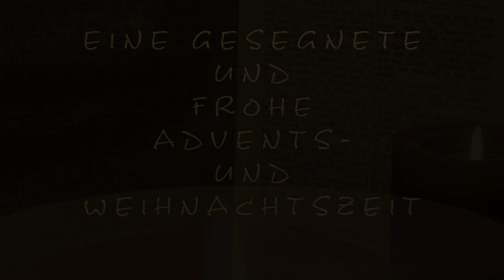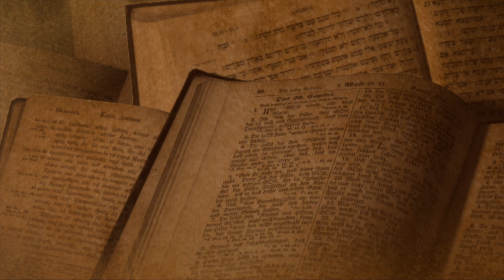Eine gesegnete Advents- und Weihnachtszeit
In dieser besonderen Adventszeit, die unter einem ganz anderen Stern steht, wünschen wir allen Freunden, Fans, Bekannten und unseren Familien eine friedvolle und harmonische Adventszeit.
Eine Gemeinschaftsproduktion mit Marion Willmanns.
© Musik- und Bildrechte Marion Willmanns & Thomas Podella

Mein Equipment:
*Computer IMac 27“
*Meine Kamera Sony a7ii